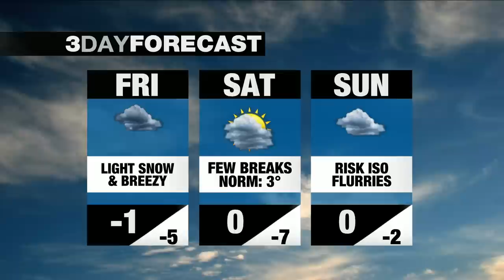Toronto and parts of southern Ontario set to see more snow Friday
A winter weather travel advisory remains in effect for Toronto ahead of a snow storm that is expected to make driving conditions difficult in parts of southern Ontario.